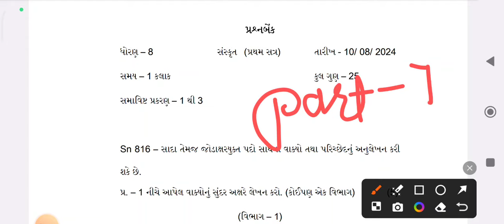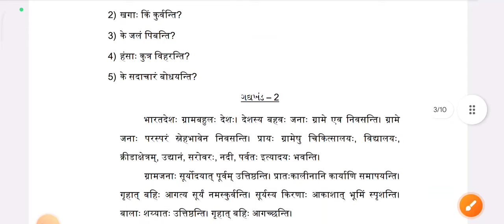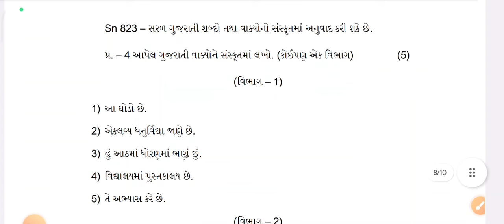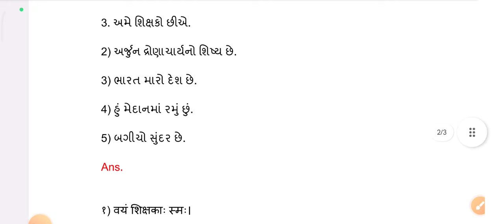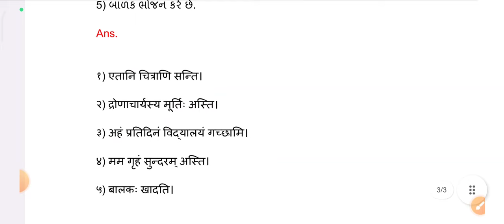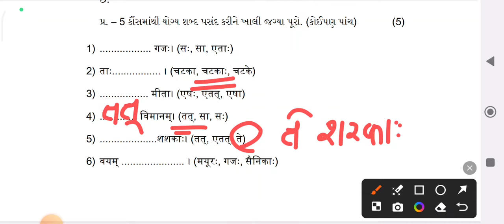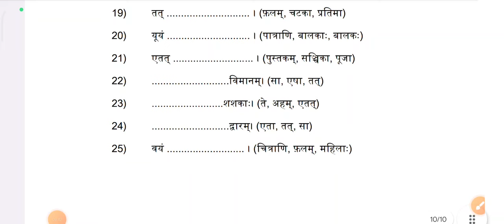Dhoran 8 Sanskrit ekam kasoti paper solution August 2024 | Std 8 sanskrit Ekam Kasoti 2024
std 8 sanskrit ekam kasoti paper
dhoran 8 sanskrit ekam kasoti paper 2024